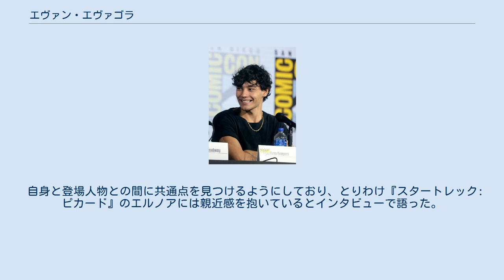エヴァン・エヴァゴラ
エヴァン・エヴァゴラ（Evan Evagora, 1996年8月10日 - ）は、オーストラリアの俳優、モデル。
メルボルン出身。
 幼少期からスポーツに親しみ、元プロである父親からボクシングのトレーニングを受けていた。
また、フットボールチームにも所属していた。
創作意欲を持たせようとした両親の意図から、小学校時代は校内劇に出演しており、演技に関心を寄せていた。
 高校では、スポーツに専念。
オーストラリアン・フットボール・リーグに参戦し、最終予選まで勝ち残ったほか、州のボクシング大会では優勝を記録した。
 高校卒業後は、友人らと一年間ヨーロッパを旅したあと、演劇の活動に集中するためにメルボルンのフィルムスクールに所属した。
同スクール時代にスカウトを受け、在学中からモデルとして活動。
 その後、シドニーを本格的な活動拠点とした後に渡米、自身の活動拠点をロサンゼルスに移した。
2019年には、『新スタートレック』の後日譚を描いたテレビドラマ『スタートレック:ピカード』におけるエルノア役に抜擢された。
 ニュージーランド人の母親と、キプロス共和国出身の父親を持つ。
また、7人兄弟の末息子で、母親はマオリ族の末裔である。
 2021年現在、女性と交際している。
 映画界における、不平等な賃金と機会を向上させたいという意識を持っている。
 フィジーへのバカンスが好きであると明言している。
また、自家製のパスタ作りや、キャンティを飲みながらのテレビ鑑賞や読書を好む。
 自身と登場人物との間に共通点を見つけるようにしており、とりわけ『スタートレック:ピカード』のエルノアには親近感を抱いているとインタビューで語った。